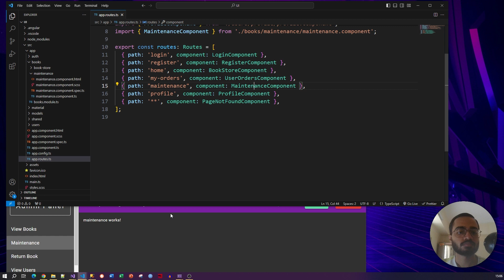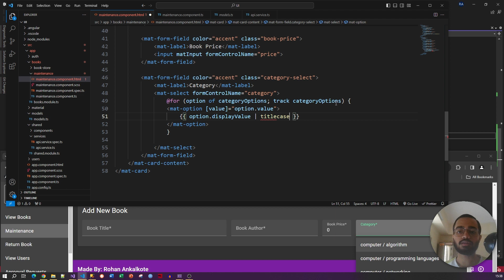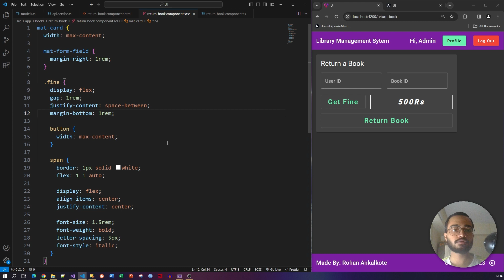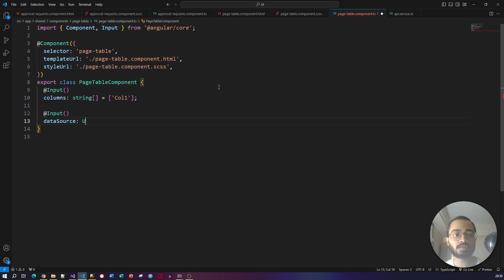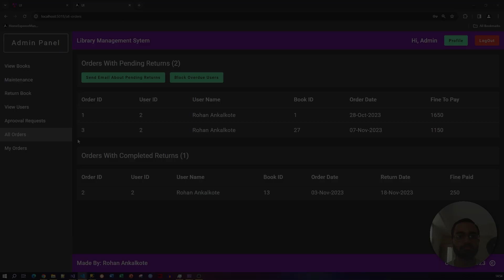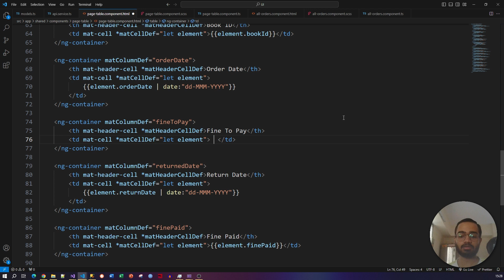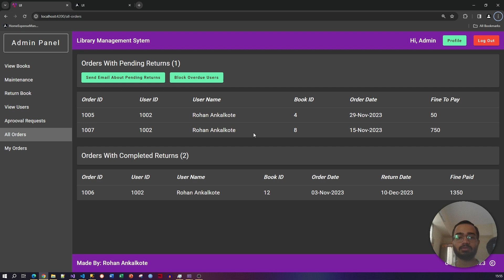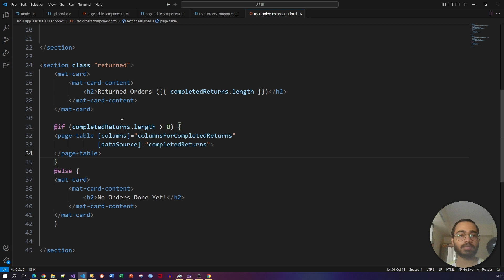Angular 17 Library Management System (2023) | Part 4 | Admin Panel | .NET 8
Steps:
1. Clone the Repository.
2. Create Database with any name eg. ABC
3. Open API Proj, go to appsettings.json and update the database string in "DB" section.
4. Also fill "from email" and "email code".
5. Open Package manager console and run update-database command.
6. Go to UI folder, run npm install
7. Now, you can run both projects.

In this Video, I have built a Angular 17 Library Management System Website.
This website has UI as well as backend and database was made during this video.
This course will be uploaded in 4 Parts:
1. Initial Setup
2. Authorization Module
3. Student Panel
4. Admin Panel

This video is about adding Admin Panel.
Here, I have created Library Maintenance, All Orders Component in UI using reactive forms in angular.
Used Mat-Table, Mat-Expansion Panel from Angular Material
Created common angular material table to reuse to code.
Created Backend API in ASP.NET Core Web API and Entity Framework Core 8.
Used Entity Framework Core 8 to retrieve data from Database.
In this Website, I have created.
1. Authentication System: User would be able to login and create account.
2. JWT Authentication: User's data will be stored in tokens in browser.
3. Role based Authorization: Some features are only accessible to admin, some can be access by user and admin.
4. Manage Books and Categories: Admin and insert/delete books/categories in the library.
5. Blocking / Disabling: Admin can block/unblock or disable/enable any User.
6. Fine Calculation: Users can also see their fine, if they don't submit book withing specified time.

All this will happen without refreshing web page.

TimeStamps -
00:00 - Admin Panel
00:31 - Maintenance
16:18 - Return Book
26:11 - Approval Request
37:40 - All Orders
57:33 - View Users
01:06:00 - Final

Links